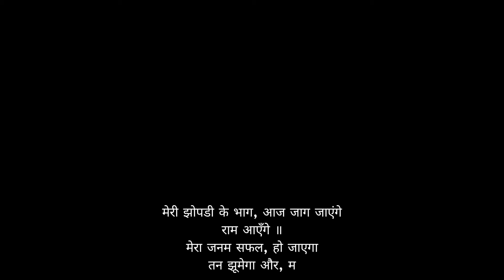Ram Aayenge Song by Swati Mishra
मेरी झोपड़ी के भाग, आज जाग जाएंगे
राम आएँगे
राम आएँगे आएँगे, राम आएँगे
राम आएँगे ॥
राम आएँगे तो, आंगना सजाऊँगी
दिप जलाके, दिवाली मनाऊँगी
मेरे जन्मो के सारे, पाप मिट जाएंगे
राम आएँगे
राम आएँगे ॥
राम झूलेंगे तो, पालना झुलाऊँगी
मीठे मीठे मैं, भजन सुनाऊँगी
मेरी जिंदगी के, सारे दुःख मिट जाएँगे
राम आएँगे
राम आएँगे ॥
मेरा जनम सफल, हो जाएगा
तन झूमेगा और, म